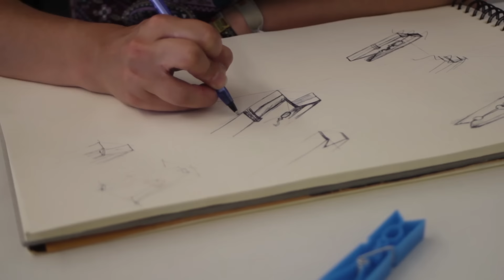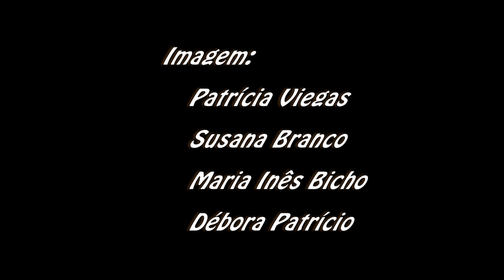Design Comunicação Produção Audiovisual 2015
Licenciatura em Design Comunicação Produção Audiovisual da Escola Superior de Artes Aplicadas do Instituto Politécnico de Castelo Branco (ESART/IPCB)